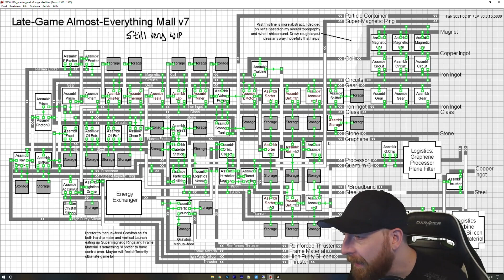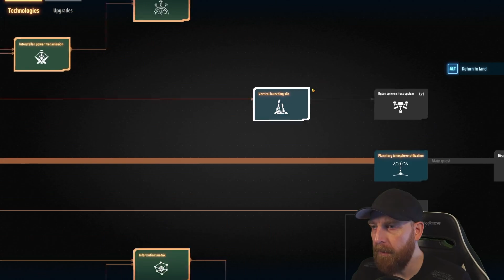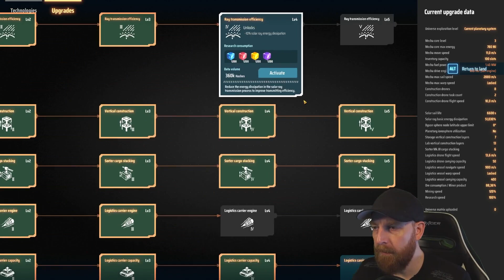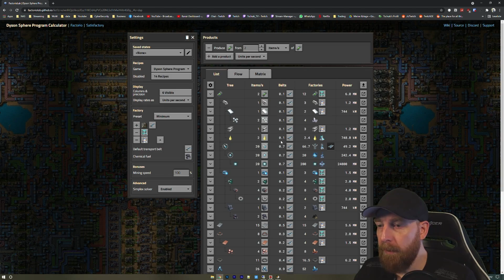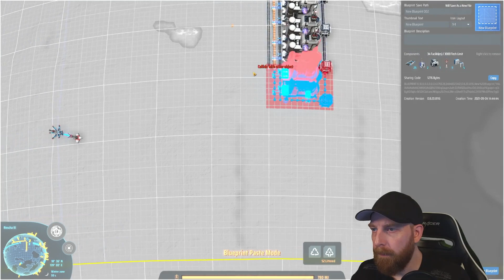DYSON SPHERE PROGRAM Tutorial Let's Play - 19 - Housekeeping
🟣Neue Folge jeden Montag und Donnerstag um 10 Uhr🟣

Moin Moin zusammen und herzlich Willkommen zu einer
weiteren Let's Play // Tutorial Serie hier auf Tschuki TV.
Ihr habt euch Dyson Sphere Program gewünscht und hier sind wir nun.
Wie gewohnt step-by-step mit viel Erklärungen, Tipps und Tricks.

Bauen Sie die effizienteste intergalaktische Fabrik im Weltraum-Simulations-Strategiespiel Dyson Sphere Program! Nutzen Sie die Macht der Sterne, sammeln Sie Ressourcen, planen und entwerfen Sie Produktionslinien und entwickeln Sie Ihre interstellare Fabrik von einer kleinen Weltraumwerkstatt zu einem galaxisweiten Industrieimperium.
Dyson Sphere Program hat einen überraschend starken Early-Access-Verkaufsstart auf Steam hingelegt. Die Aufbau- und Produktionssimulation von dem chinesischen Indie-Studio Youthcat Games (nur fünf Mitarbeiter) und Publisher Gamera Game hat sich in vier Tagen bereits über 200.000 Mal verkauft (Preis: 16,79 Euro). Auch die Resonanz der Spieler auf Steam fällt "äußert positiv" aus.